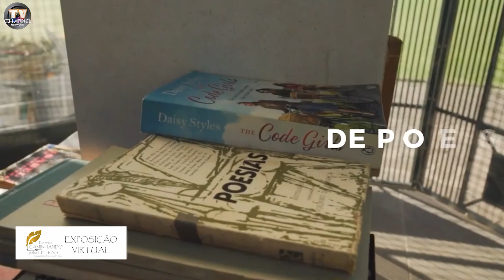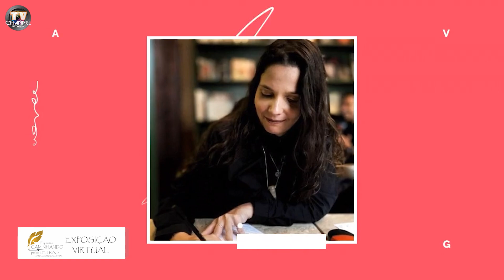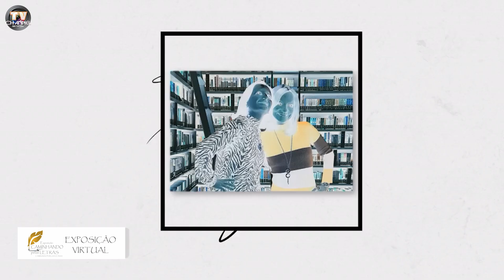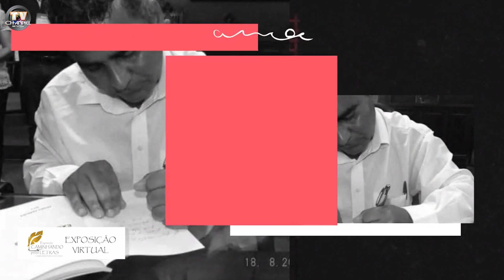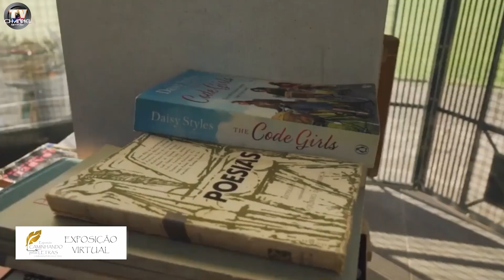TV CHANNEL NETWORK - PARTICIPANTES EXPOSIÇÃO VIRTUAL DE POESIAS CAMINHANDO PELAS LETRAS - 1ª EDIÇÃO